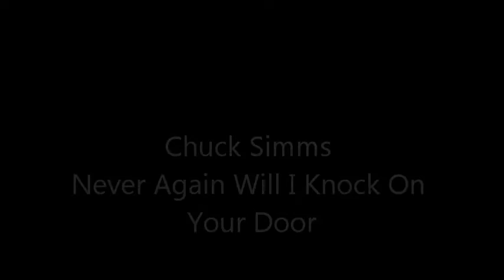Never A gain Will I Knock On Your Door Chuck Simms